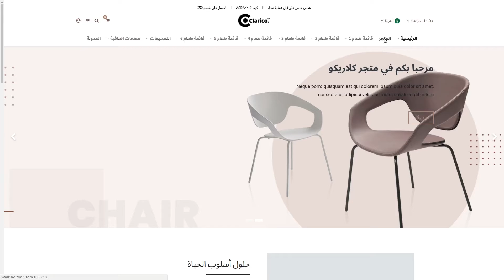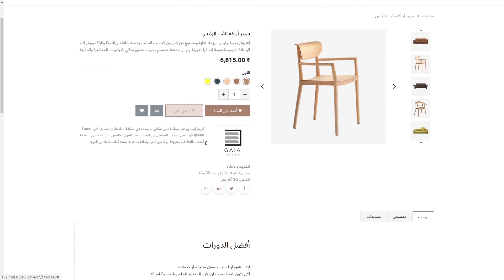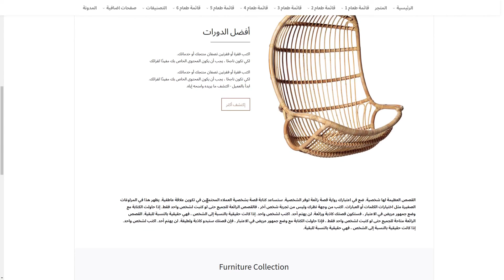RTL Support | Clarico v14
The Right-to-Left alignment support makes the access easy for your Arabic customers. The web design will be pixel perfect as usual.